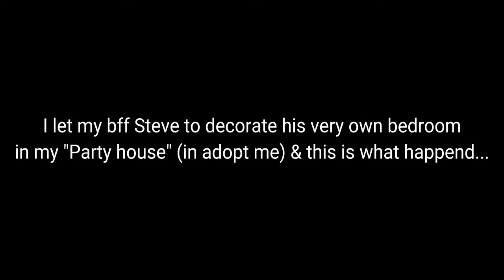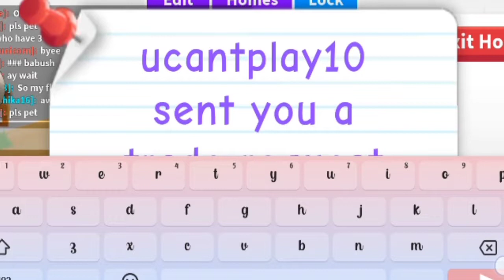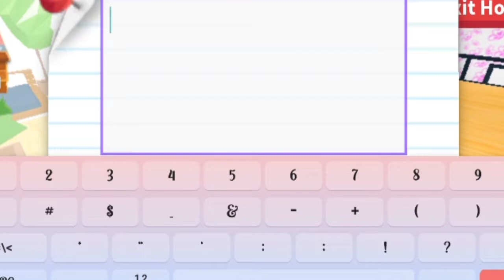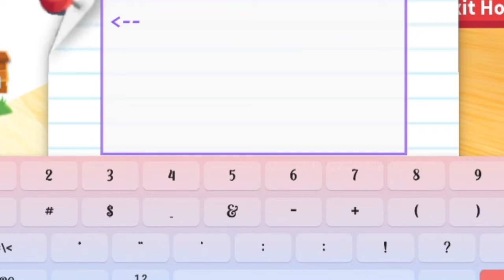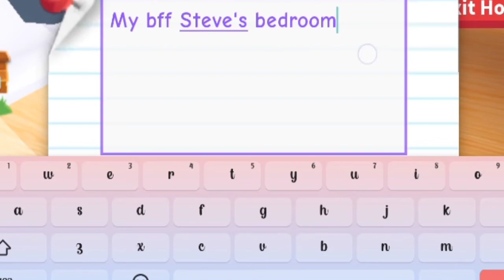I let my bff Steve to build his own bedroom in my "Party House" in adopt me Roblox😱👀✨